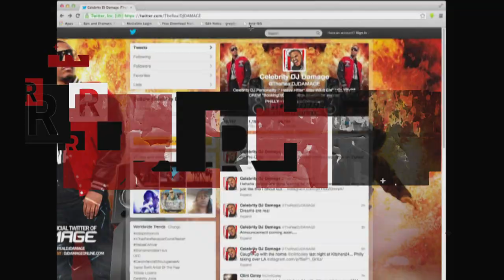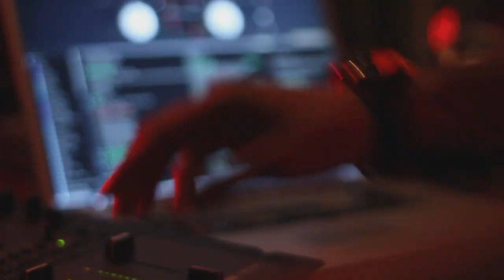IAmREVOLT DJ DAMAGE